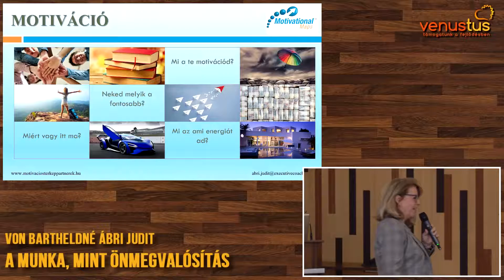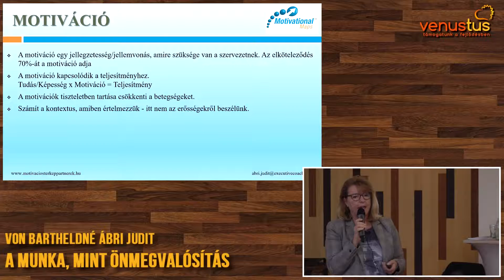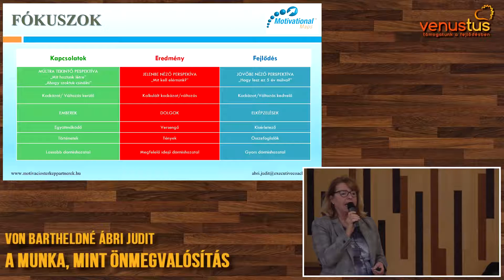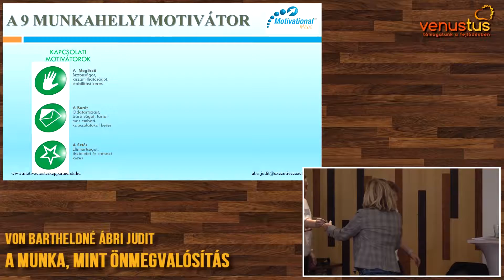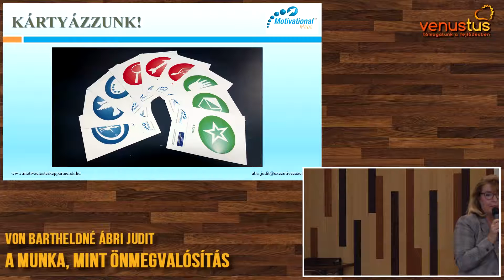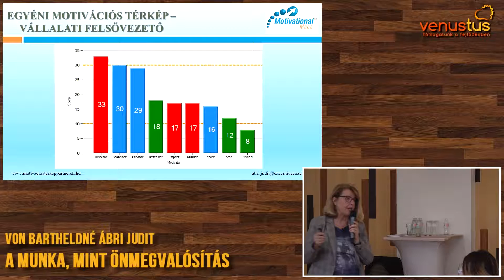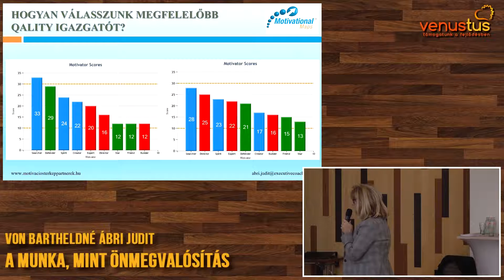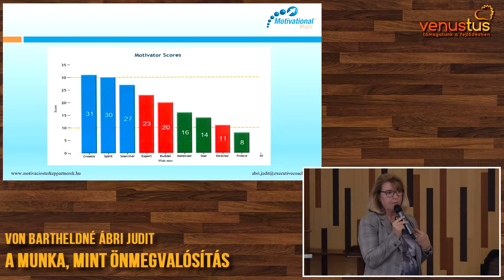CSZV konferenciája, 2018; Von Bartheldné Ábri Judit: Motivációs Térkép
Von Bartheldné Ábri Judit executive coach, vezetőfejlesztő, coach tréner a Motivációs Térkép Partnerek Kft. ügyvezetője olyan eszközt mutatott be, amely alapján meghatározható, hogy a munkavállalókat aktuálisan mi motiválja leginkább, hogy személyre szabott támogatást és fejlesztéset kaphassanak.